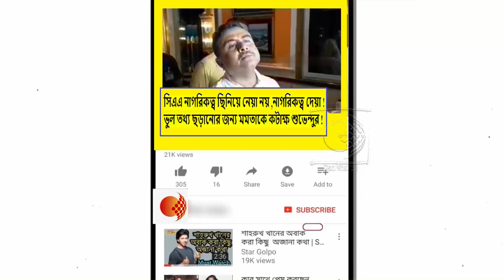অনুপ্রবেশকারীদের আধার,ভোটার কার্ড বানিয়ে দেন মমতা !তাই উনি আতংকিত !তুলোধুনো শুভেন্দু অধিকারীর !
হ্যাঁ বিজেপি হিন্দুত্বের কথা বলে,আর হিন্দুত্ব সর্ব ধর্ম সমন্বয়ের কথা বলে !TMC/CPIM কে তুলোধুনো করলেন সজল ঘোষ !দেখুন ভিডিওটি

ভাইপো এখন সাবালক হয়েছে ,তাই পিসিকে হটিয়ে মুখ্যমন্ত্রী হতে চায় !পিসি-ভাইপোকে তুলোধুনো দিলীপ ঘোষের !দেখুন ভিডিওটি

দুবছর পর ফের গ্যালাক্সি এপার্টমেন্টের বারান্দা থেকে ভক্তদের সাথে ঈদের শুভেচছা বিনিময় করলেন সলমন খান !দেখুন ভিডিওটি

আমি হিন্দু ,আমি ভারতীয়,গোটা সনাতন জাতিকে এই মন্ত্রে দীক্ষিত হওয়ার কি ডাক দিলেন শুভেন্দু অধিকারী !দেখুন ভিডিওটি

অন্য রাজ্যের তুলনায় বাংলায় বেকারত্বের হার বেশি !সাংবাদিক বৈঠকে তৃণমূলকে তুলোধুনো করলেন সুকান্ত মজুমদার !দেখুন ভিডিওটি

আনিস খানের বাবার সাথে দেখা করে পাশে থাকার কি আশ্বাস দিলেন CPIM রাজ্য সম্পাদক মহঃ সেলিম !দেখুন ভিডিওটি

আমরা ভীষণ সুখেই আছি হীরক রানীর দেশে !মমতাকে হীরকরাণী বলে কটাক্ষ করে কবিতা লিখলেন অগ্নিমিত্রা পাল !দেখুন ভিডিওটি

মমতা ব্যানার্জী পুলিশকে দিয়ে ভোট করাচ্ছে,তা আর বেশিদিন চলবেনা !গোমড় ফাঁস করলেন শুভেন্দু অধিকারী !দেখুন ভিডিওটি

ব্রিটিশও এত অত্যাচার করেনি, যা তৃণমূল অত্যচার করছে একটা সম্প্রদায়কে উস্কে খেলা হবে-র নামে !তোপ শুভেন্দুর !দেখুন ভিডিওটি

তৃণমূল যতই বিজয় উৎসব পালন করুক,আজকে তোলামুল কোম্পানির মালিক ভোটে হেরেছিলো !ঝড় তুললেন শুভেন্দু অধিকারী !দেখুন ভিডিওটি

TMC র ২১৩ জন বিধায়কের আপ্ত সহায়কই যদি চাকরি দেয়া শুরু করে,সেটা খুব ভয়ঙ্কর হবে !বিস্ফোরক বিমান বসু !দেখুন ভিডিওটি

রামপুরহাট কাণ্ডে সব স্বাক্ষীদের একে একে মেরে ফেলছে শাসক দল !বিস্ফোরক মন্তব্য লকেট চ্যাটার্জীর !দেখুন ভিডিওটি

পশ্চিমবঙ্গের সরকারের বিরুদ্ধে কথা বললেই হয় মানুষের জীবন,নয়তো কাজ চলে যাবে !বিস্ফোরক রুদ্রনীল ঘোষ !দেখুন ভিডিওটি

জুটমিলে চাকরি করাকে যদি উনি কামানো বলেন এটা ওনার জানার ব্যর্থতা !দিলীপকে কটাক্ষ সিংয়ের !দেখুন ভিডিওটি